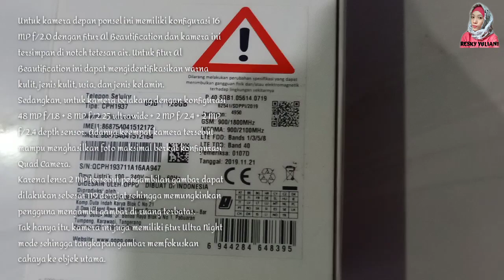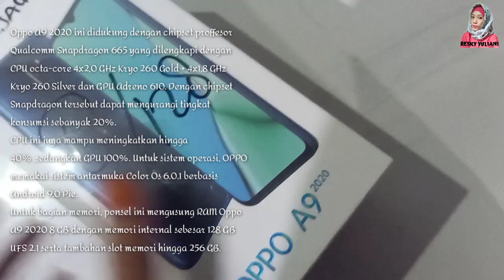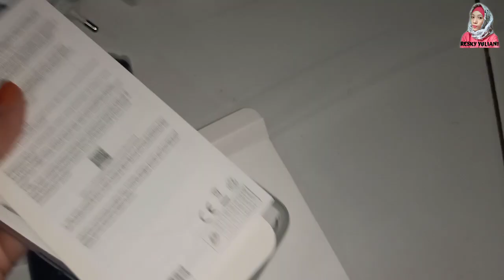Review Handphone Oppo A9 2020